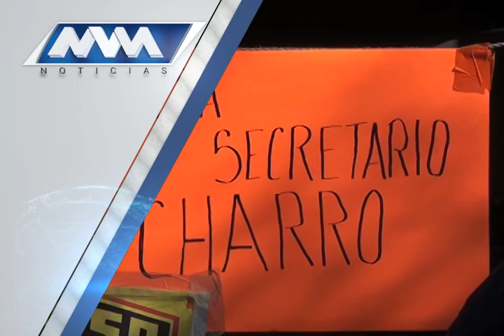MVM Televisión trae para ti las mejores noticias.